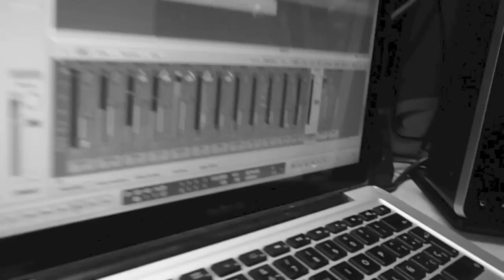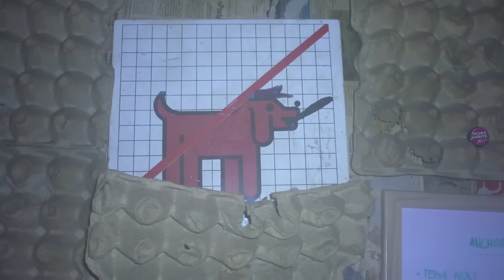Anchord promo video 2014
Song: Unlucky 18. From our first album recording at ATV, Sarrià de Ter, Girona.